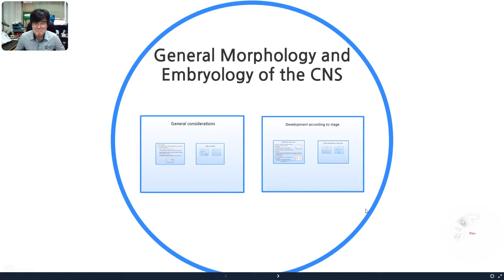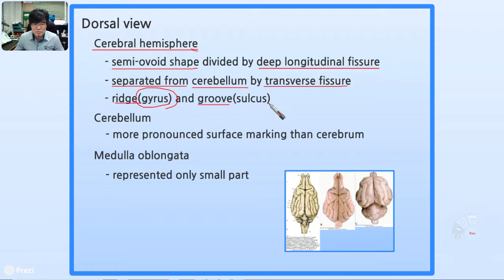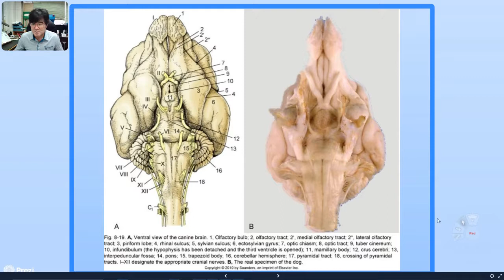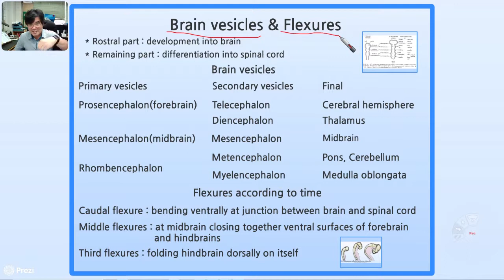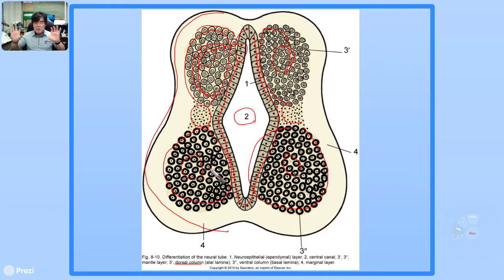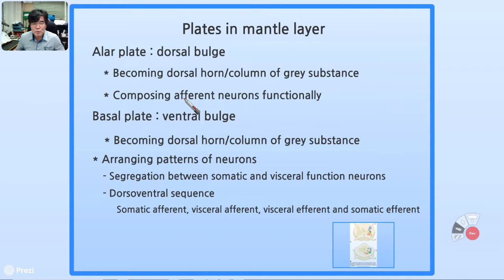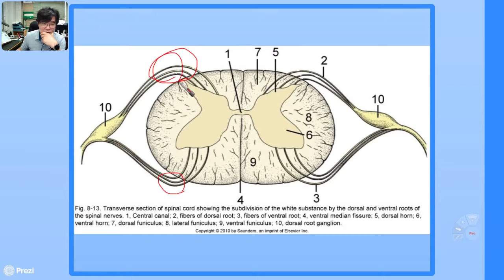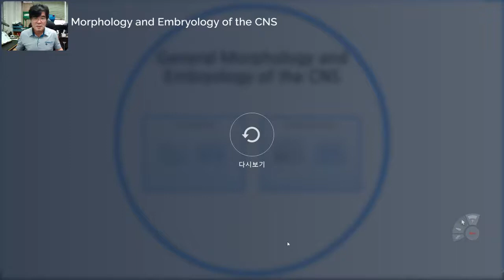신경해부학 2주차 강의 동영상 : 1/3 (자막완성)